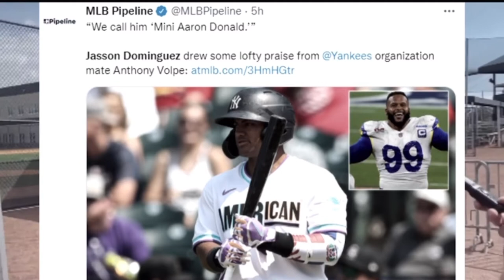New York Yankees Top Prospect Jasson Dominguez Does Full Interview In English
New York Yankees top prospect Jasson Dominguez impressed many including his ￼interpreter at Yankees minicamp by doing an interview fully in English.